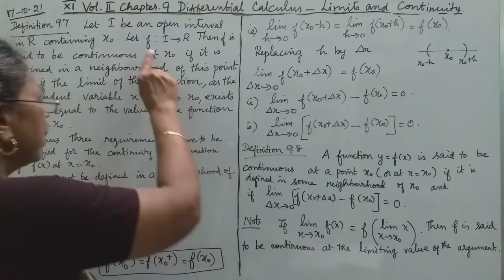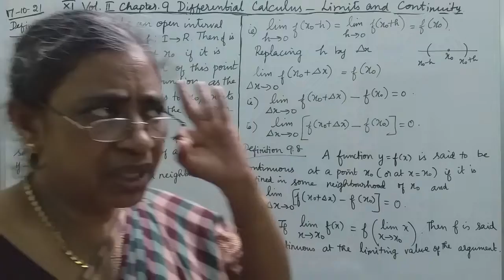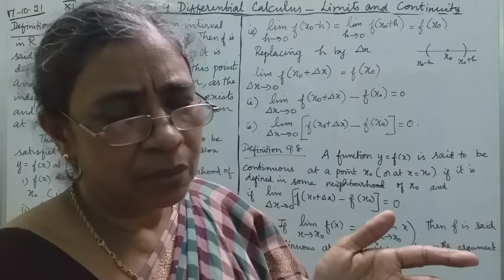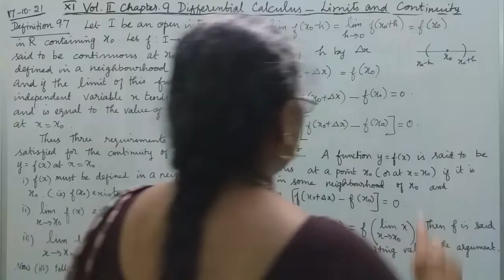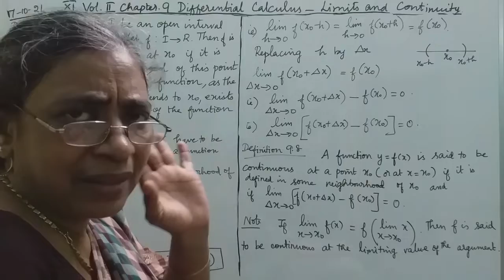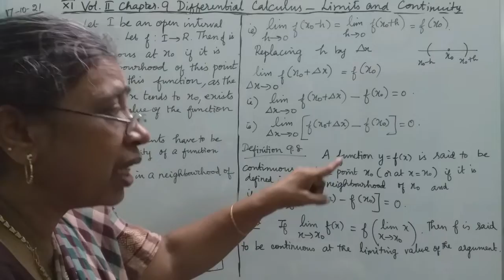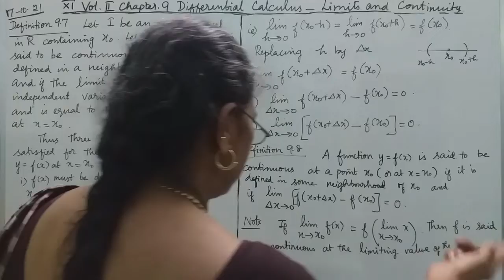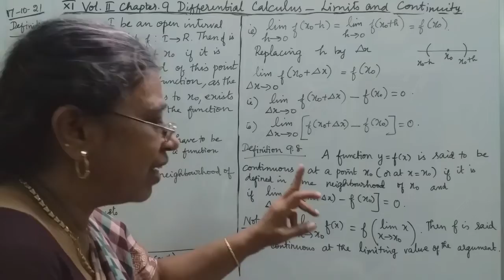MATHS WITH MAHAMUDHA : TN HSC +1 MATHS CLASSROOM - Chapter 9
Chapter 9
Differential Calculus - Limits and Continuity

Definition 9.7